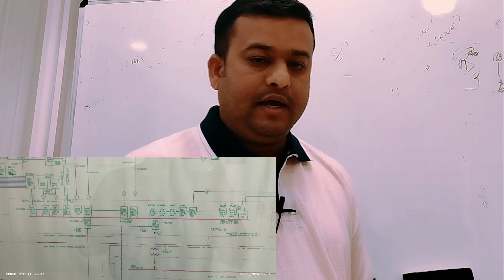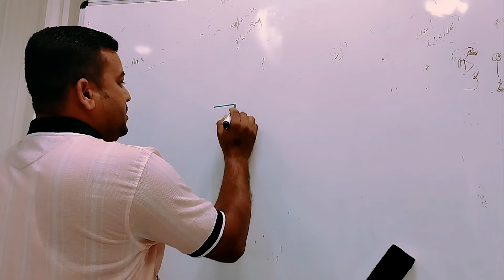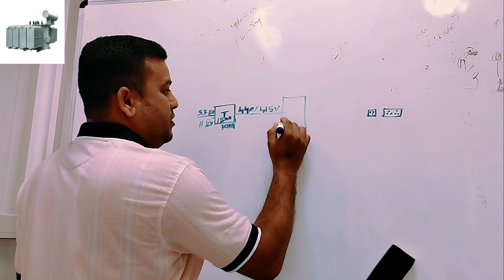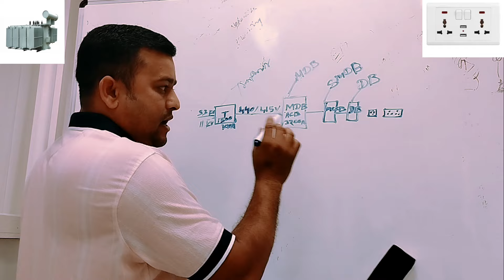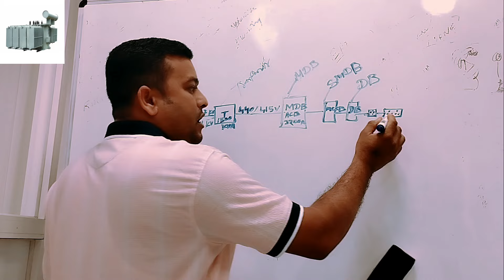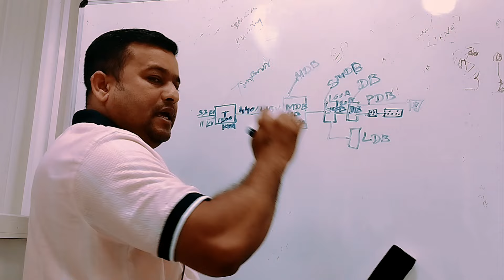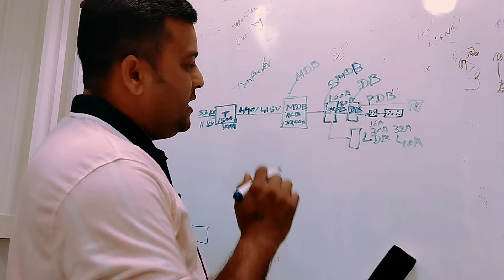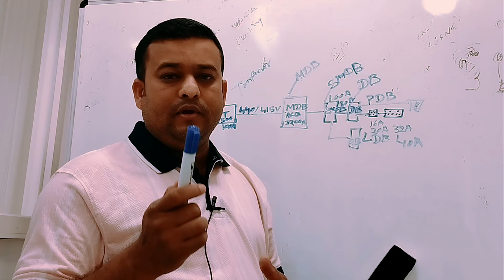transformer to last PowerPoint diagram | electrical interview @KKtechnicalDubai 💥✍️👍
transformer to last PowerPoint diagram | electrical interview ‎@KKtechnicalDubai9    💥✍️👍
electrical technician interview
electrician interview
electrical supervisor interview
electrical engineer interview
UAE Electrical
electrical dost
kk technical Dubai9